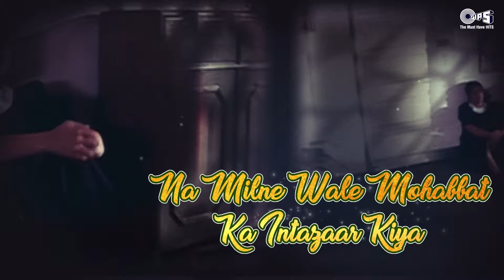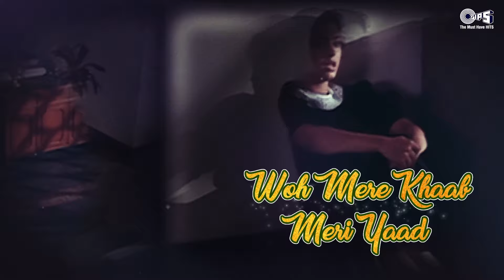Woh Meri Neend Mera Chain - Video Song | Hum Hai Rahi Pyaar Ke | Aamir Khan & Juhi Chawla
Hey Guys, Check out this exclusive song "Woh Meri Neend Mera Chain" from the movie "Hum Hain Rahi Pyar Ke"

Singer(s):Sadhana Sargam
Music Director: Nadeem-Shravan
Lyricist: Sameer

Movie Cast & Crew:
Producer:Tahir Hussain
Director: Mahesh Bhatt
Cast: Aamir Khan, Juhi Chawla

Song Lyrics:-

Ek Masoom Dil Hai Aur Sitam Hain Kitne
Is Mohabbat Ke Siwa Aur Bhi Gham Hain Kitne
Mere Ishq Ka Imtehan Yun Na Lo
Tumhein Hai Kasam Meri Jaan Yun Na Lo
Khwaab Jitne Bhi Maine Dekhe Hain
Yaad Jitna Kiya Hai Maine Tujhe
Woh Mere Khwaab Meri Yaad Mujhe Lauta Do
Woh Meri Neend Mera Chain Mujhe Lauta Do
Woh Mera Pyaar Mera Dard Mujhe Lauta Do

Yeh Meri Bhool Thi Jo Maine Tujhe Pyar Kiya
Na Milne Waali Mohabbat Ka Intezar Hai
Yeh Kya Rang Laayi Hai Meri Wafa
Mili Hai Mujhe Kis Liye Yeh Saza
Teri Chahat Ki Pyaas Thi Mujhko
Tujhko Paane Ki Thi Ummeed Mujhe
Woh Meri Pyaas Woh Ummeed Mujhe Lauta Do
Neend Jitni Bhi Maine Khoyi Hai
Chain Jitna Bhi Maine Khoya Hai